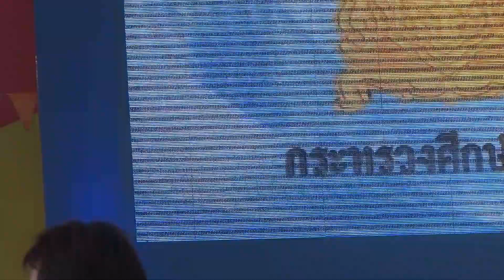20140414 กาลเวลา@วันครอบครัว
แอ๊บเด็ก...แว่นฟ้ามาเลย
เพลงแรกของงาน "สนุกสุขสันต์ มหาสงกรานต์ วันครอบครัว"